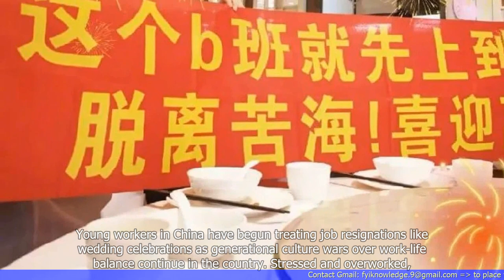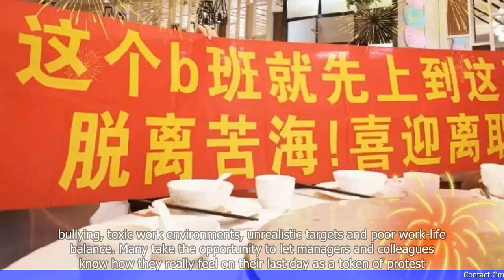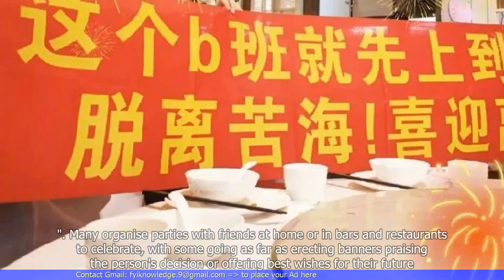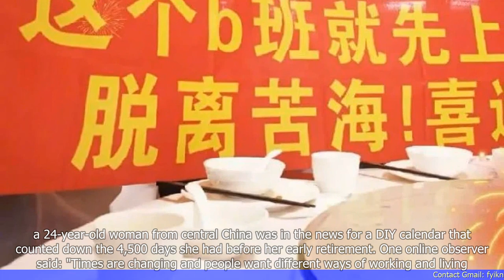Young People in China Throw Celebratory Job Quitting Parties as Long Hours, Low Pay, and Bullying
"🆈🅾🆄🆃🆄🅱🅴: - Young People in China Throw Celebratory Job Quitting Parties as Long Hours, Low Pay, and Bullying Take Toll

1. Young people in China are throwing celebratory parties to mark their decision to quit their jobs.
2. Long working hours, low pay, and workplace bullying are cited as the main reasons for quitting.
3. The trend of job quitting parties reflects the growing dissatisfaction among young workers in China.
4. The parties often involve games, performances, and speeches to celebrate the decision to leave a job.
5. Social media platforms are playing a significant role in popularizing and documenting these parties.